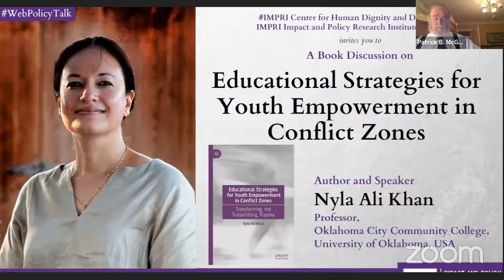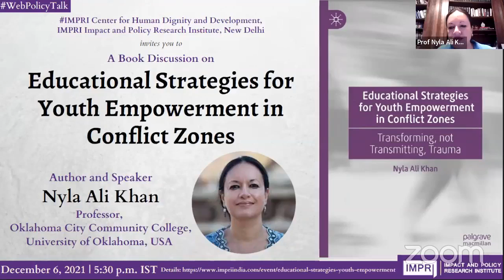Book Discussion | Nyla Ali Khan | Educational Strategies for Youth Empowerment in Conflict Zones Liv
Book Discussion | Nyla Ali Khan | Educational Strategies for Youth Empowerment in Conflict Zones

Live Video

IMPRI Center for Human Dignity and Development (CHDD), IMPRI Impact and Policy Research Institute, New Delhi, invites you to an IMPRI WebPolicyTalk

A Book Discussion on

Educational Strategies for Youth Empowerment in Conflict Zones

Details of the WebPolicyTalk

December 6, 2021 | 5:30 p.m. IST

Author and Speaker:
Prof Nyla Ali Khan
Professor,
Oklahoma City Community College,
University of Oklahoma, USA

Discussants:
Sadam Hanjabam
Founder, Ya_All: The Youth Network, Manipur

Dr Leena Wadia
Senior Fellow, Observer Research Foundation (ORF), Mumbai

Patrick B. McGuigan
Reporter, Writer, and Analyst, The Oklahoma City Sentinel